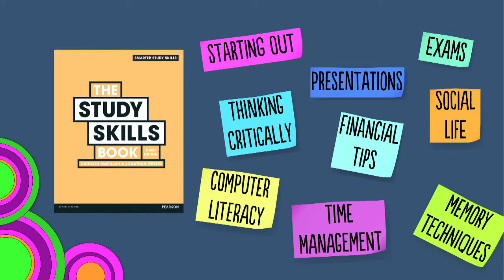The Study Skills Book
Kathleen McMillan, co-author with Jonathan Weyers of the bestselling Study Skills Book, introduces that book here.